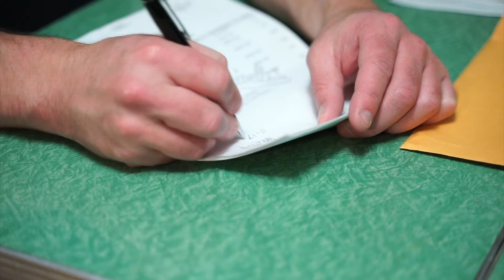pushed to act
a short by Troy Freund